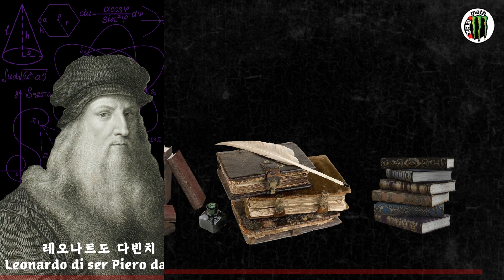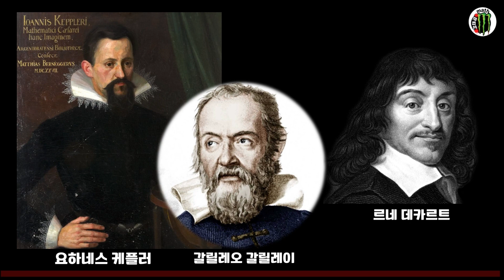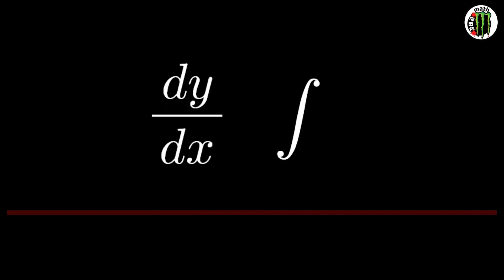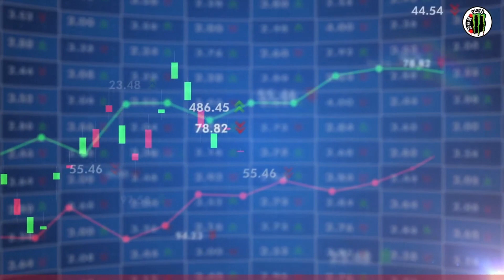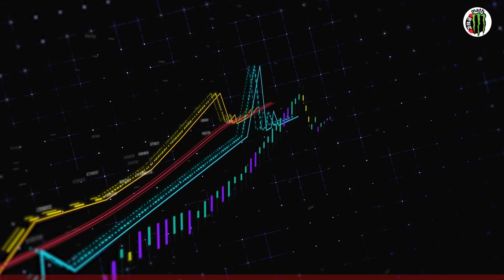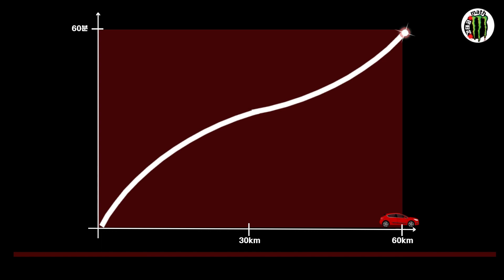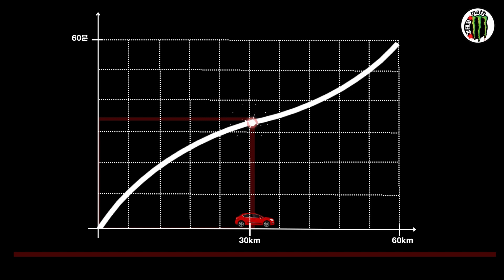독학으로 뉴턴과 맞선 천재, 라이프니츠의 진짜 정체는? (미적분 특강 2편)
"나는 생각한다, 고로 존재한다."
철학자 데카르트가 미적분의 아버지가 된 이유는?

미적분 특강 2편의 주인공은 '대륙의 천재' 라이프니츠입니다.
그는 뉴턴과는 전혀 다른 방식으로 미적분을 발견했는데요.
그 배경에는 도형을 숫자로 바꿔버린 데카르트의 혁명적인 아이디어, '좌표평면'이 있었습니다.

15만 장의 원고를 남긴 기록의 사나이 라이프니츠,
그리고 1800년간 이어진 유클리드 기하학을 무너뜨린 데카르트.
움직이는 세계를 수학으로 표현하기 시작한 천재들의 이야기를 만나보세요!

📌 **Time Stamp**
[00:00] 모든 학문을 통달한 천재, 고트프리트 라이프니츠
[01:00] 8살에 라틴어를? 독학으로 완성된 천재성
[02:18] 최초의 계산기와 이진법, 그리고 미적분 기호(∫, dx)
[03:31] 미적분의 숨은 공로자, 르네 데카르트
[04:28] 파리가 날아다니는 위치를 수로 표현하다 (좌표의 탄생)
[05:40] 원의 방정식: 도형을 식(x²+y²=r²)으로 바꾸다
[06:30] 고속도로 위의 순간 속도는? 미분의 핵심 원리

음악 - Space Adventures Orchestral Music Humanoide  by pixabay
cinematicbattlemusicstarwarsstyle-148641 by pixabay
CanCan  - Offenbach